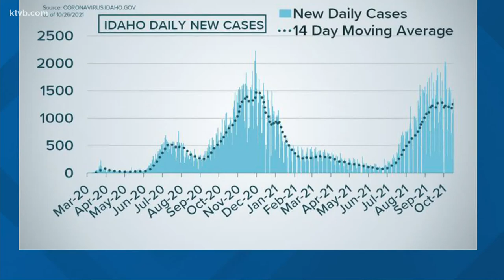Boise breaks ground on Franklin Road housing project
According to the city, MODA Franklin will include 66 one-bedroom units, 188 two-bedroom units and 21 three-bedroom apartments.